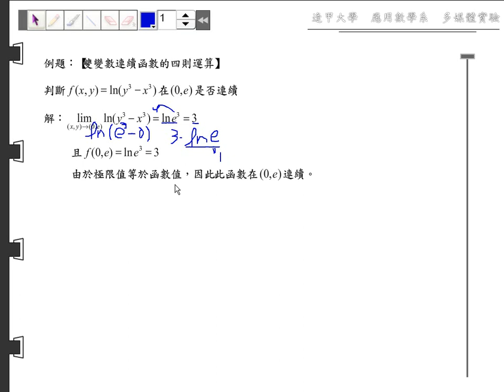第九章 偏導數~多變數函數的極限與連續~解題精選~09 02 B05